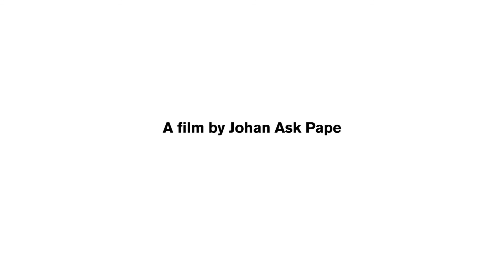Guided tour by Elena Chernyshova at Copenhagen Photo Festival 2016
Elena Chernyshova gives a guided tour in her exhibition 'Days of Night - Nights of Day'. The exhibition was part of Photo City at Copenhagen Photo Festival 2016.

With its population of 177,000 the Russian city of Norilsk is the second- largest city within the Arctic Circle. It is also one of the ten most polluted cities in the world. Norilsk was founded in 1935, and until 1956 the city operated as a Soviet Gulag camp. Around 500,000 prisoners worked there in intensely cold weather, suffering and starving. Norilsk has an extremely harsh climate and the city is covered in snow for 250 to 270 days a year, and experiences polar night from November to mid- January, when the sun does not rise above the horizon. Days of Night – Nights of Day portrays the daily life of the inhabitants of Norilsk. The living conditions of the people of Norilsk are unique, and their plight is incomparable.

Elena Chernyshova (born 1981 in Moscow) has received numerous awards for Days of Nights – Nights of Day, including one at World Press Photo 2014, Daily Life, third prize stories. Chernyshova has never had an exhibition in Denmark before, and she was visiting the country for the first time ever during Copenhagen Photo Festival.

Video from Copenhagen Photo Festival 2016
The exhibition too place June 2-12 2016 as part of Photo City at Bremerholm Transformerstation
Video produced by Johan Ask Pape for Copenhagen Photo Festival
Supported by The City of Copenhagen and Danish Arts Foundation